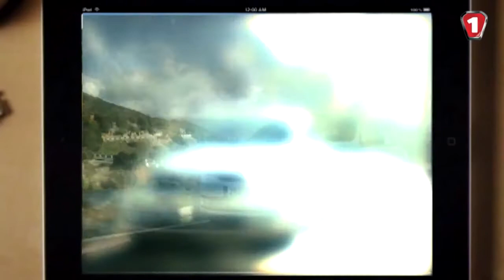Тест-драйв ŠKODA RAPID - городской автомобиль / Еврокар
Читатели и зрители Первого Автомобильного канала тестируют автомобиль ŠKODA RAPID от компании Еврокар.